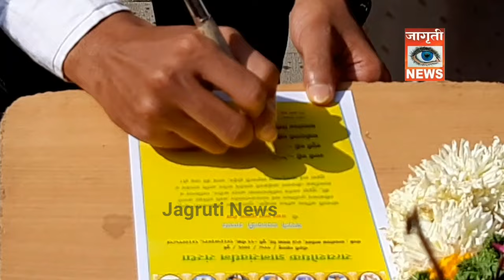लग्न तर खूप पाहिले असतील पण अस लग्न नक्कीच पाहील नसेल..!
Jagruti News